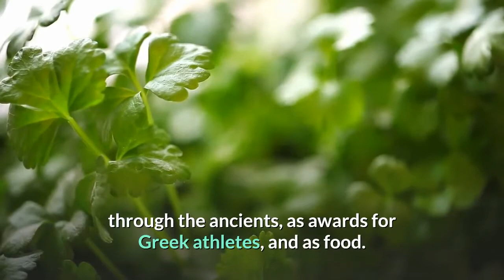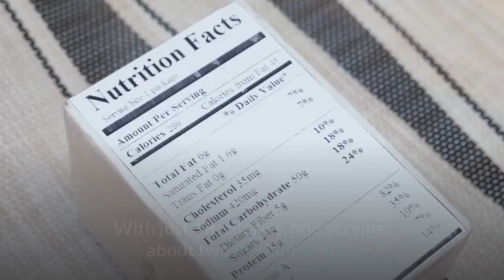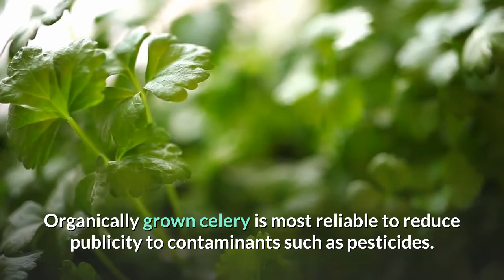Eat Vegan🍅Health Benefits of Celery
Do you eat your veggies?  Being vegan is a lifestyle that some people chose. Vegitables can be a very important part of everyone's diet.  Good health is essential to enjoy life and living a healthy lifestyle is a must.

🥑Finish your Vegan Jouney Search now 👇🏾

veggies, vegitables, vegan, health, healthy, healthy food, nutrition, diet, salad, vegan recipe, how to be vegan, eat vegan, celery, health benefits of celery, celery juice